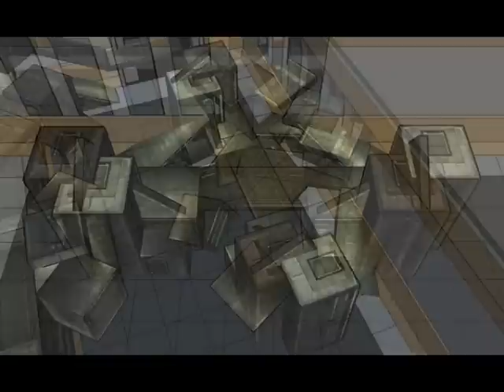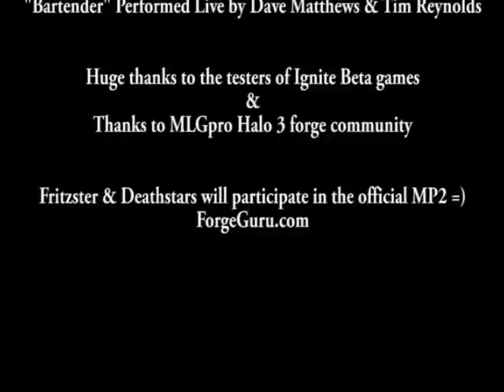Ignite Halo 3 Map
Ignite Halo 3 map created by Fritzster & Deathstars